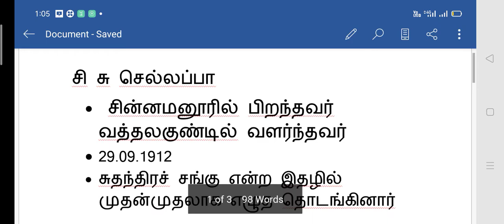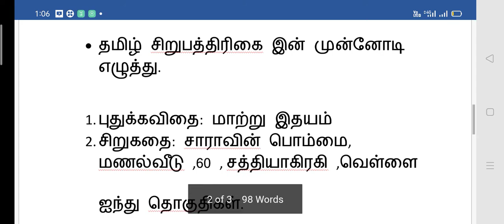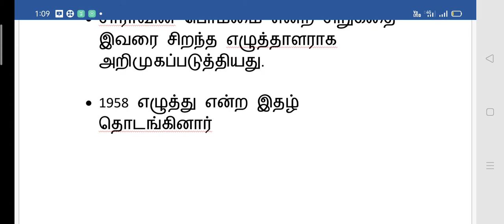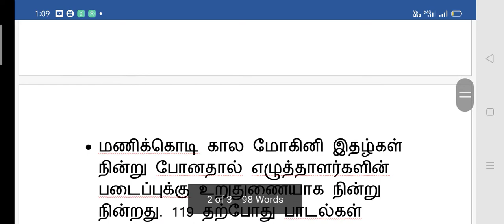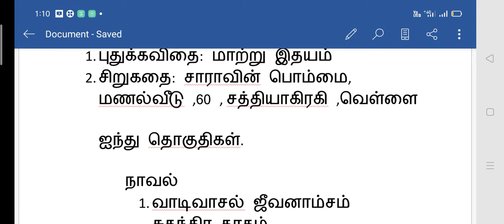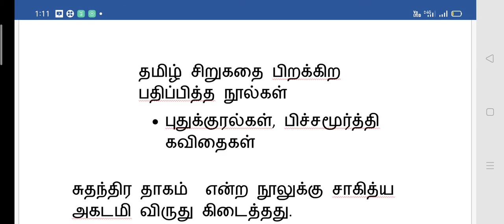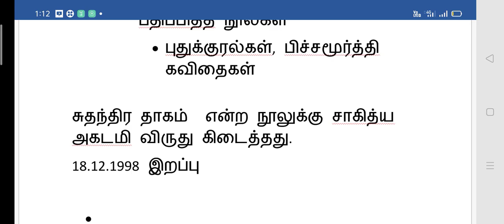Tnpsc tamil// சிசு செல்லப்பா/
சி சு செல்லப்பா
 புதுக்கவிதை